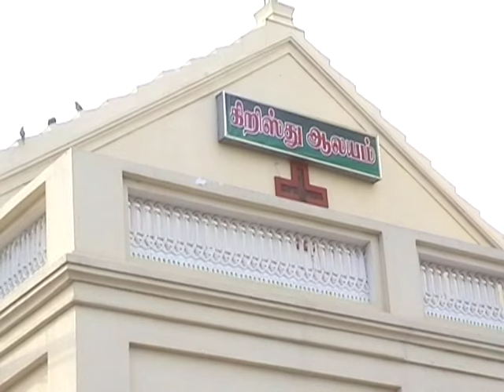CSI Christ Church,Tiruchendur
One& only church for CSI christians in Tiruchendur. But LOT & lot of peoples have got blesses from this church by giving GOOD testimonies.

We are also pleased to praise our LORD JESUS CHRIST since we are the members of this church.